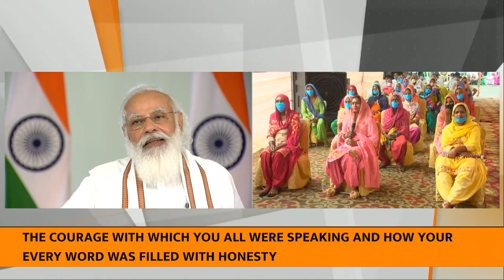PM Modi interacts with the beneficiaries of PMGKAY in Uttar Pradesh | English Translation | PMO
English Translation of Prime Minister Narendra Modi's address at interaction with the beneficiaries of Pradhan Mantri Garib Kalyan Anna Yojana in Uttar Pradesh | PMO